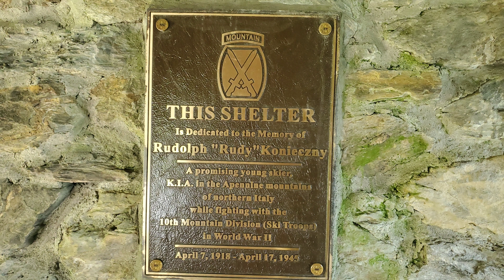Day 106 Thursday, June 17th...Thunderbolt Shelter to Harmon Hill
Massachusetts/Vermont.
Hiking from Thunderbolt Shelter mile 1590.5 to Harmon Hill mile 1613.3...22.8 mile day. Started hiking at 8am. Passed a couple southbound/day hikers already. Made it to Prospect Ledge at 10am where we met Obie and Rabbit who are also northbound out of Georgia since early March. Also met Josh another NOBO at the Shop and Save grocery store. Continued hiking as we passed several beaver ponds with some working beavers. Also kicked out a couple grouse today and seen a lot of frogs. Today was a big milestone as we crossed over into Vermont and went over 1600 miles! Oh YEA! Made our way to the Congdon Shelter at 8pm as there were a bunch of tents set up. Obie and Rabbit were already set up in the shelter. We rested and ate a little dinner with a few snacks and had great conversations. We continued on as we night hiked the rest of the way until we made it to Harmon Hill at 9:30pm. Set up my pad and cowboy camped on the ground. Ate the rest of my wings, cherries, jerky and combos then hit the sack. Taking a NERO tomorrow as we're hiking into Bennington Vermont off Rte 9/Woodford Hollow mile 1615.1.

Thanks to all for watching and your support. Hike On!